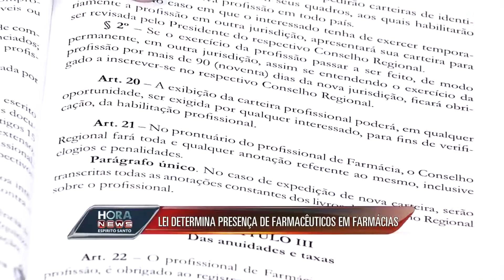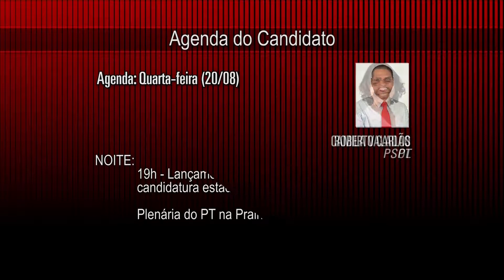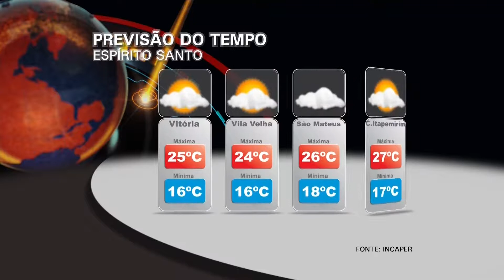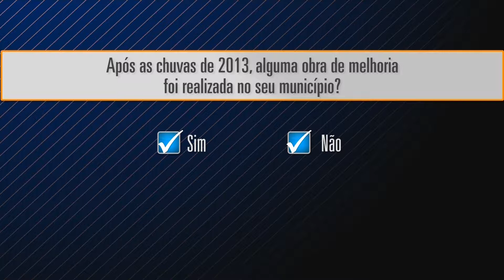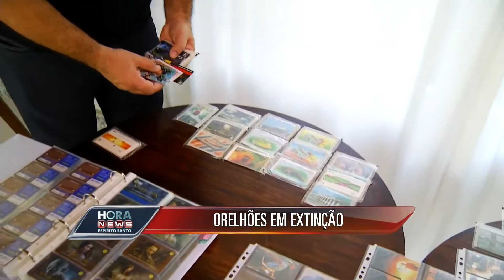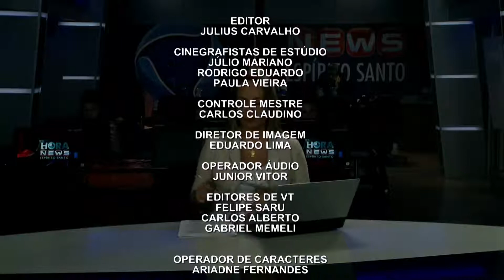Hora News Espírito Santo - Edição da Tarde (20/08/2014)